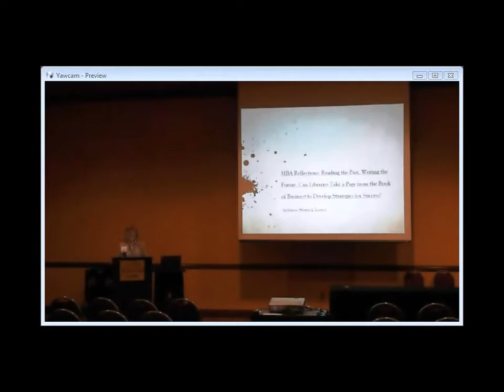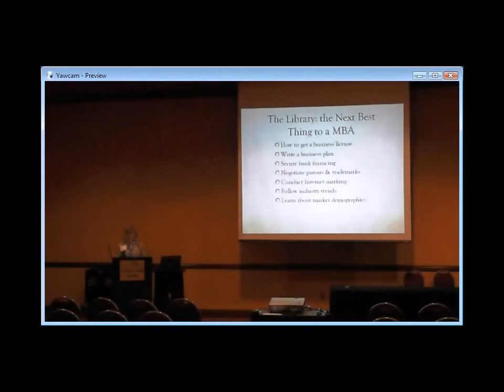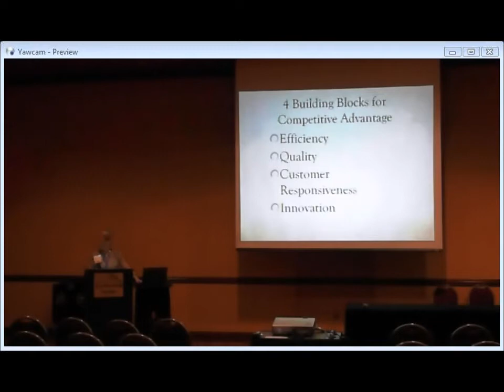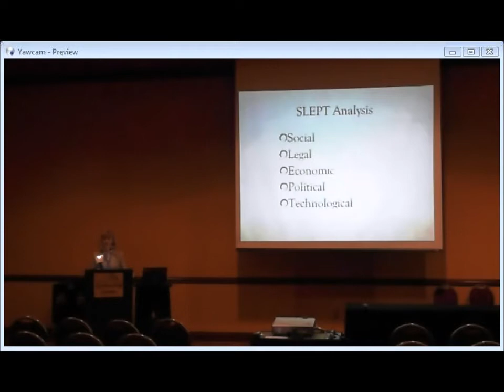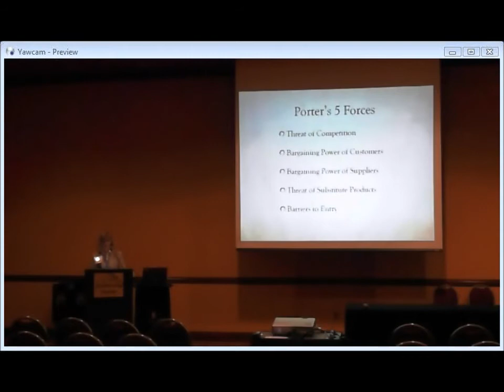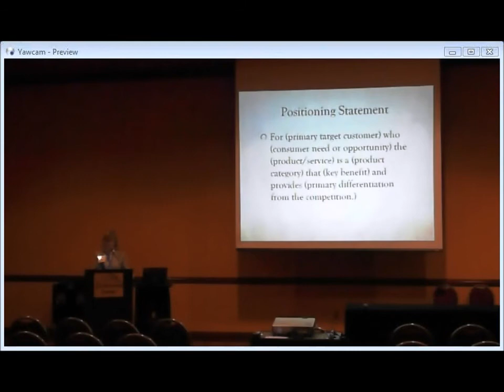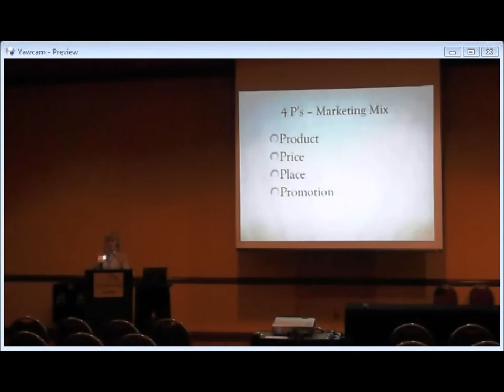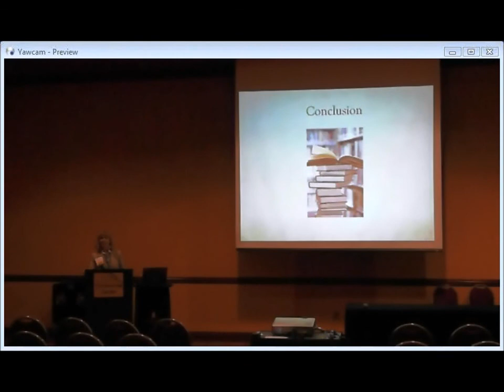MBA Reflections: Reading the Past, Writing the Future.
In pursuing an MBA, Adriane Herrick-Juarez had the opportunity to look at libraries in a
new way. "MBA Reflections" examines business-world practices and explores how they
can inform the work of libraries and librarians. Concepts of business negotiation,
competitive advantage, external & internal company analysis, and strategic marketing
can help librarians build on past accomplishments while developing strategies for
moving into the future. Ms. Juarez has 28 years public library experience and is
currently Director of the Emporia State University Regional MLS Program for Utah. As
Utah Library Association President for 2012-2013, ULA's centennial year, she has had
the opportunity to utilize MBA practices to develop organizational strategies that will
ensure a second century of success.